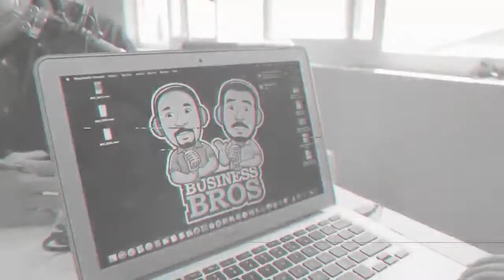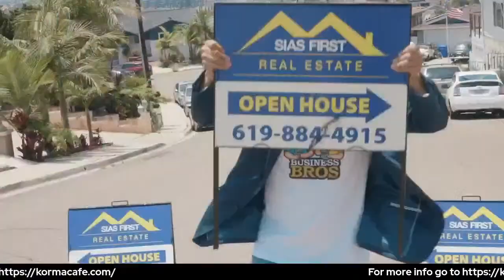The natural alternative to coffee with Trenton Hudson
814
KORMA was created as a healthy alternative to traditional coffee that provides natural energy and numerous health benefits. We strive to provide a rich morning experience that is not only energizing, but relaxing and healthy. Our goal was to create a blend that not only taste like coffee, but provides everything you need to get your day off to a great start. KORMA was made with health at forefront of the overall focus. We wanted to make a coffee that everybody could enjoy, whether you're on a restricted diet, or simply looking to live a healthier lifestyle.

I started making KORMA in my kitchen after giving up caffeine and coffee altogether due to a rare heart condition. I suffered a heart attack at age 20, and another at age 21, and since then have been on a mission to live a long, healthy and fulfilling life. And for me that begins with a healthy start to my morning. I love the coffee experience; the smell of it brewing in the morning, the taste of it, and the way it feels to start the morning with a fresh cup. KORMA is everything I was looking for in a coffee alternative, I truly hope you get as much out of it as I do. Trenton Hudson